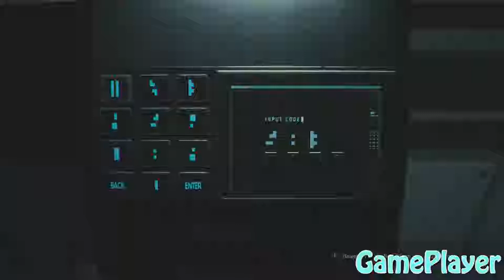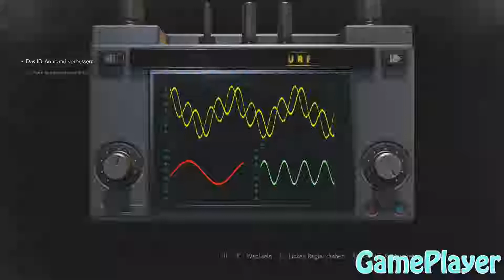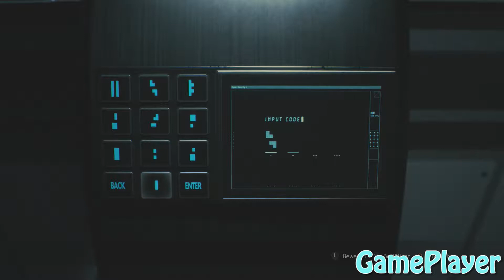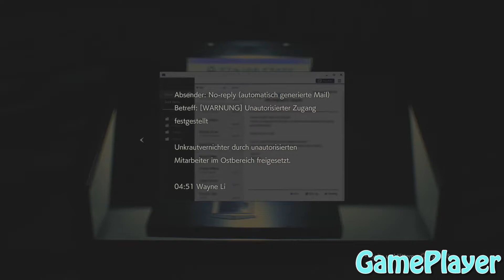Let`s Play Resident Evil 2 Remake Uncut – Claire - 11 - Gameplay – German – PS4